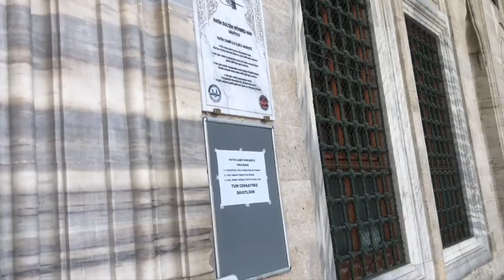جامع محمد الفاتح اسطنبول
جامع محمد الفاتح يعد أكبر مسجد في تركيا ومعلم أثري كبير